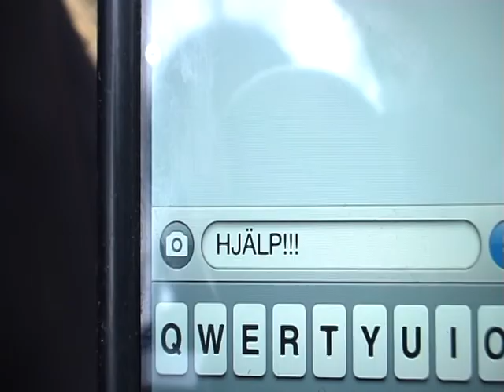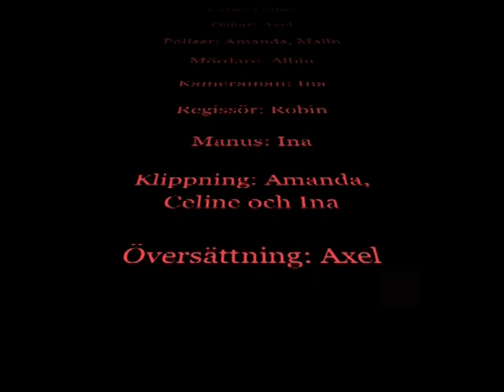Morden på Djurö